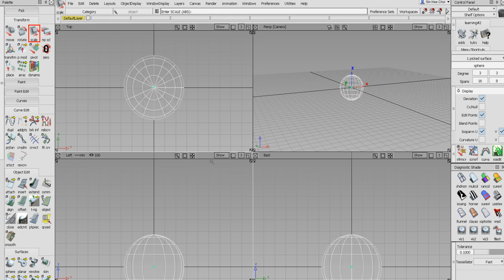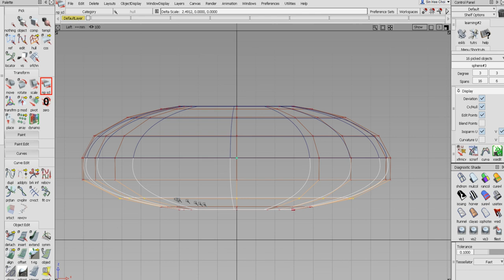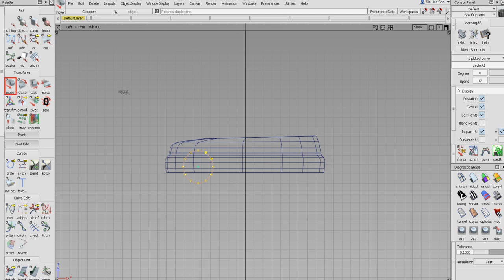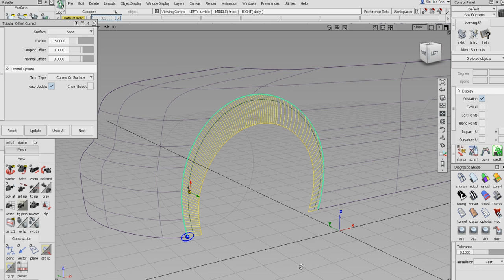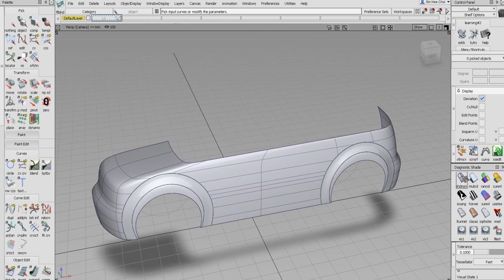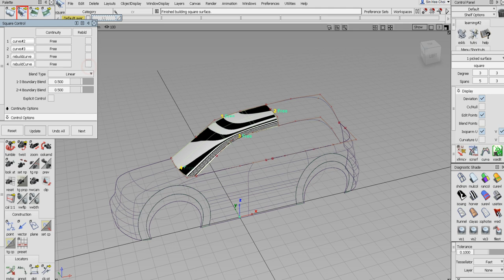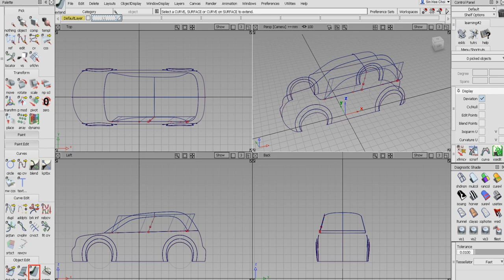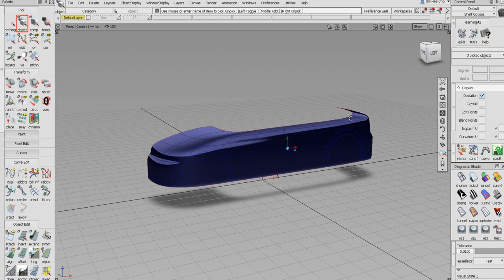Alias Studio modeling - Mass study [sini]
Mass study technique(cv, hull, Non-p scale)